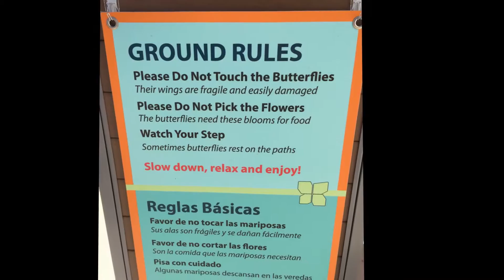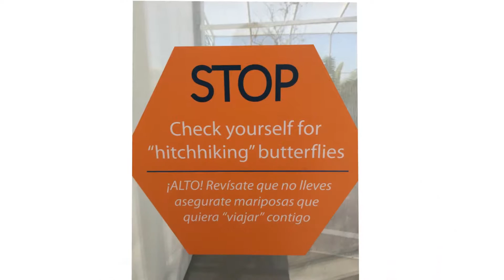Butterflies, Desert Botanical Garden, Phoenix AZ